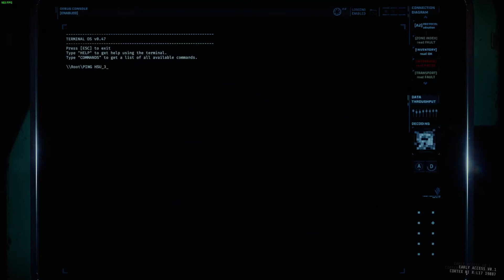GTFO - R1A1 Solo Speedrun (14:50)